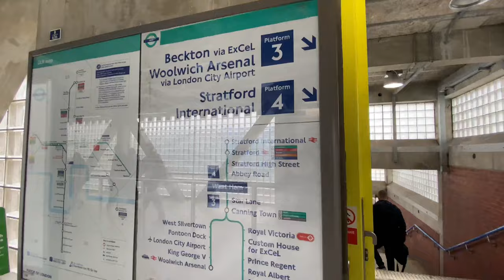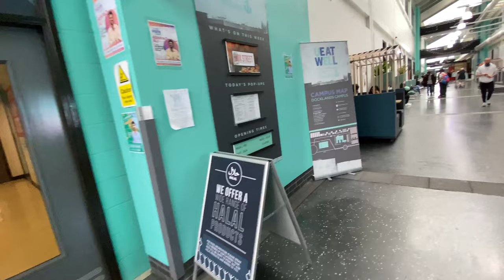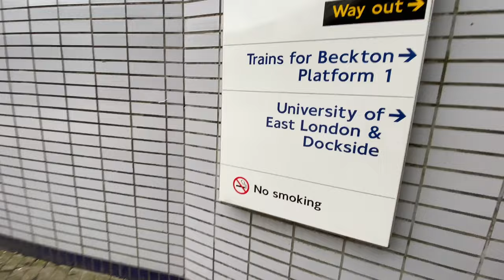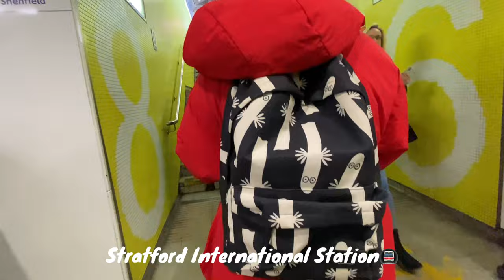Student Life at the University of East London | Dockland Campus Tour | Kapil Verma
Hello, my name is Kapil Verma and I am a student at the University of East London. In this video, I am sharing my day with you, from morning till evening!

In this video, you will get a glimpse into my everyday life as a student at the University of East London. You will learn about my classes, my routine as a part time barista. I hope you enjoy this video as much as I enjoyed making it!

Keep Supporting me So I can Continue to provide you with good content!!